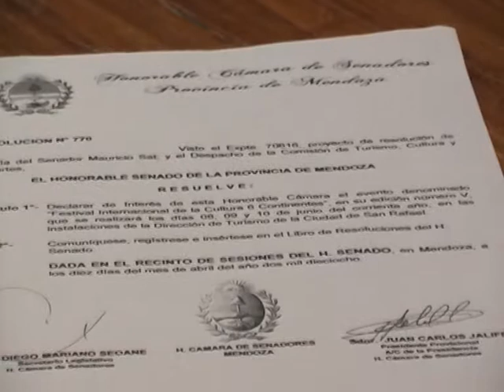SE VIENE LA SEGUNDA EDICIÓN EN SAN RAFAEL